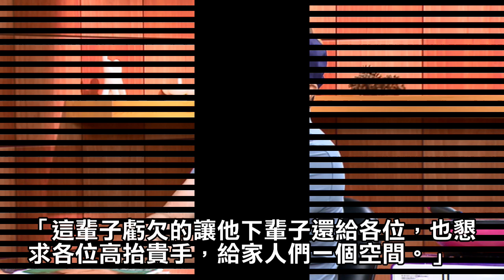快訊／56歲汪建民過世！妹妹悲痛「證實死訊」：一切煙消雲散！